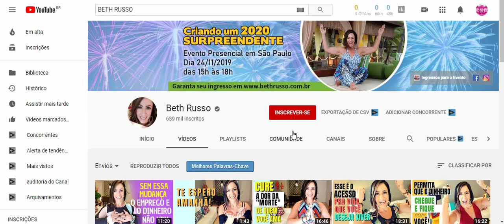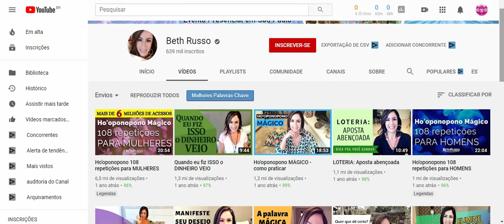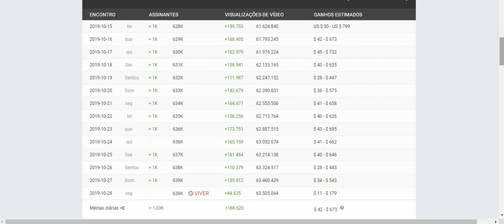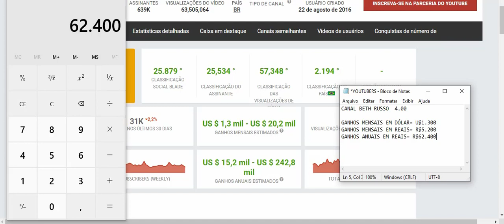Quanto Ganha Beth Russo? 2019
Quanto Ganha Beth Russo?

YOUTUBERS.